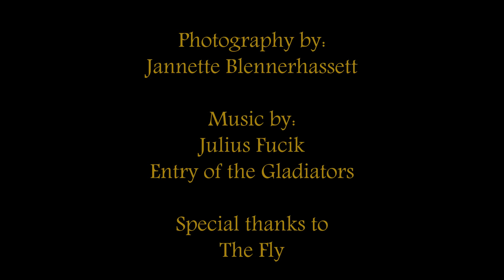The Acrobatic Fly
Dedication to Percy Smith and the fly-actor who "participated". A bit of fun with macro photography.